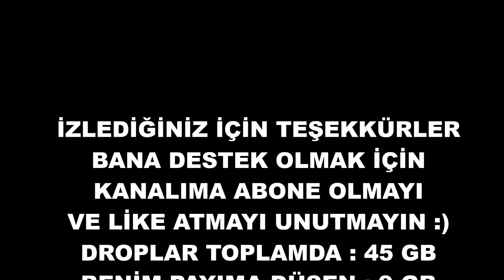KNİGHT ONLİNE - VEGA - 50x BOS 50x DROP VOL - 12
Herkese merhaba arkadaşlar yep yeni bos droplarıyla tekrardan karşınızdayım umarım beğenirsiniz 50 x bos 50x drop video hoşunuza gider like atmanızı rica edicem bana destek olmak istersenizde kanalıma abone olmanız yeterli bu videoyu hazırlamam yaklaşık 13 GÜN sürdü umarım beğenirsiniz iyi seyirler :)